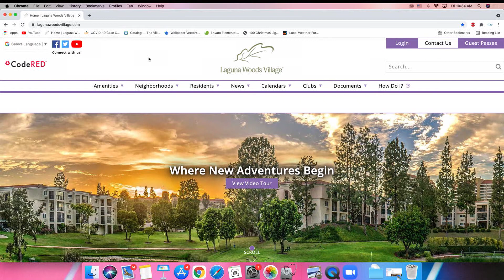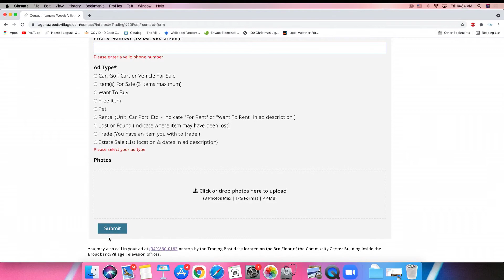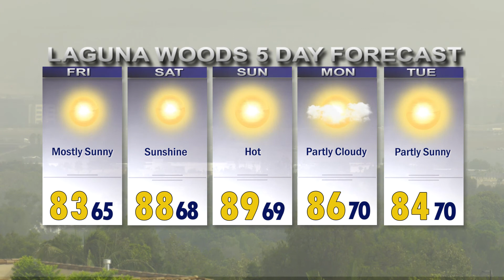ThisDay, September 3, 2021